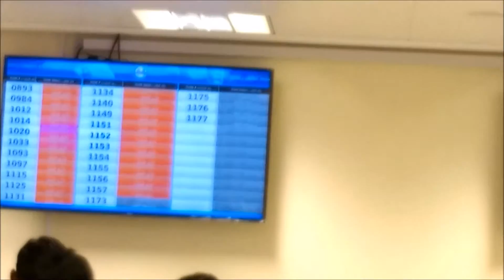FISH MARKET -SOUQ AL JUBAIL, SHARJAH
The new Souq Al Jubail in Sharjah, housing a 2-storey souq includes about 91 shops, a fish market, separate meat shops as well as separate sections for vegetable and fruit shops. There is also a separate cleaning area, with advanced facilities.